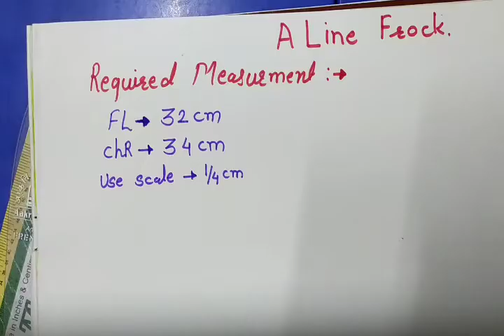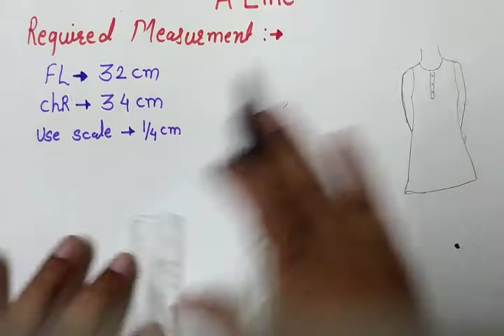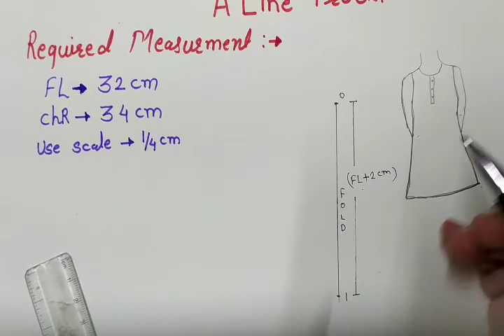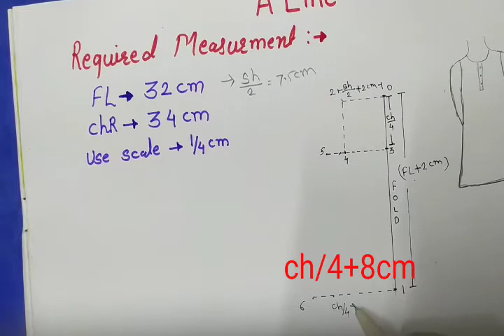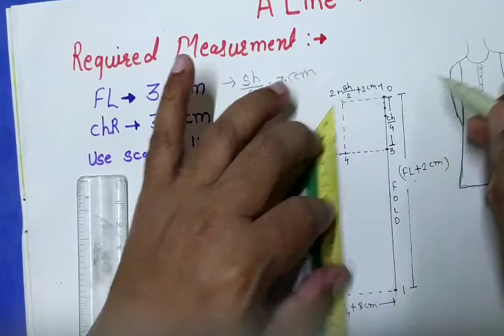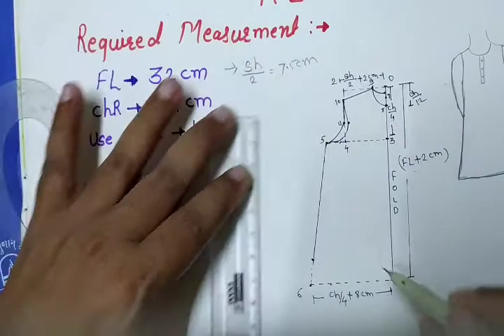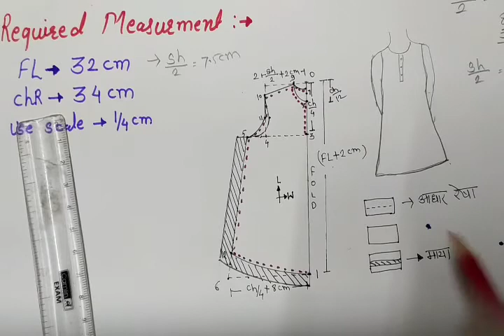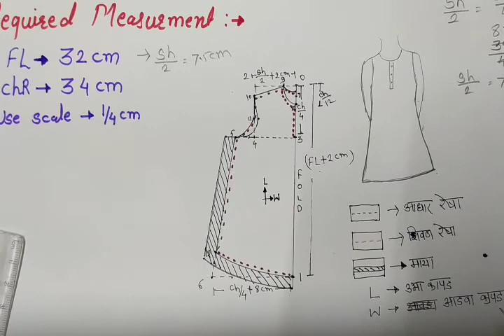A Line Frock (Drafting )